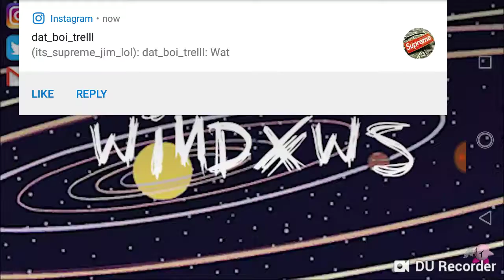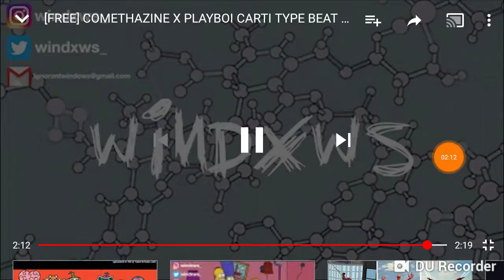SUPREME so Gucci pull up remix